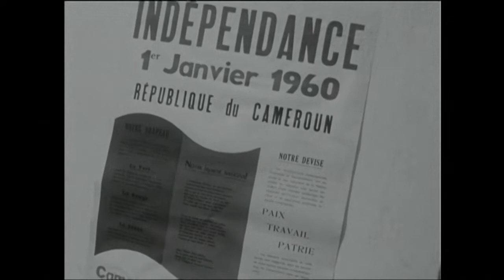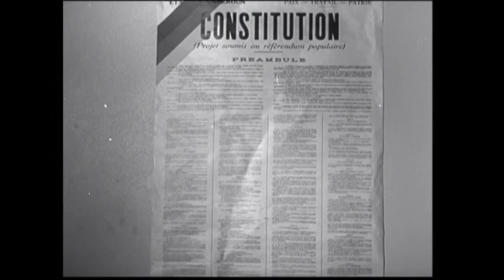Kamerun: 60 Jahre Unabhängigkeit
In der Neujahrsnacht 1959/1960 wurde der französischsprachige Teil des Landes unabhängig.…